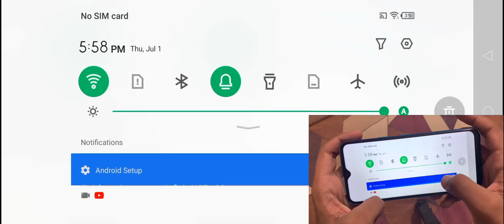MY NEW GAMING DEVICE FOR BGMI || BGMI BEST MOBILE PHONE